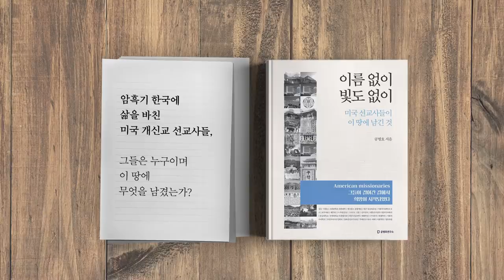재검표 뭉겔 것이다 (1/3) [공병호TV]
Bitcoin : 3MTW849AkP2ftLeSK2teZHMmzLu7Z83s9U